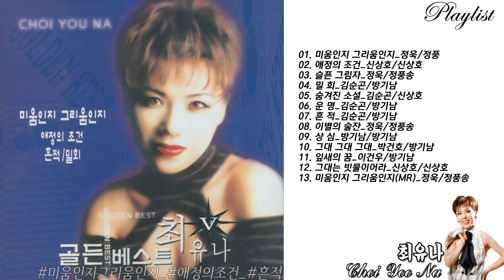가수 최유나 - 골든 베스트 [1999년 앨범 전곡]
반지, 밤차로 가지 말아요, 흔적 등등 발표한 가수 최유나 님의 미움인그리움인지 골든 음반 입니다.

Staff
기획, 제작 : 박철
디렉터 : 정풍송
편곡 : 정풍송, 송태호, 방기남, 김용년, 변성룡
녹음실 : GG TOP
믹싱 & 믹스 : 정도원
사진 : 김종무
디자인 : 다형아트